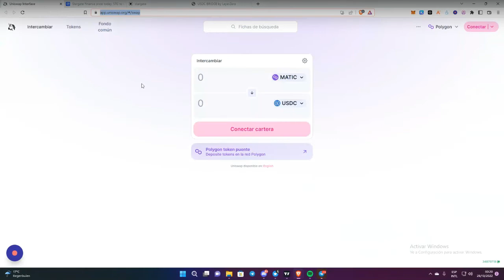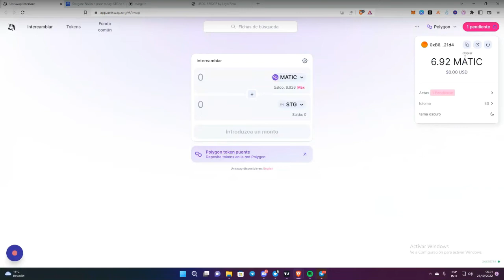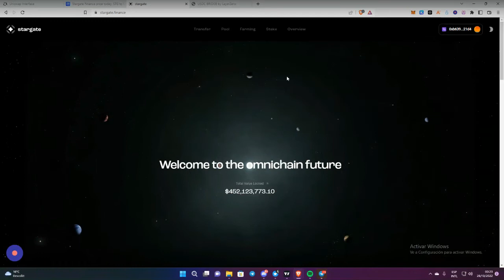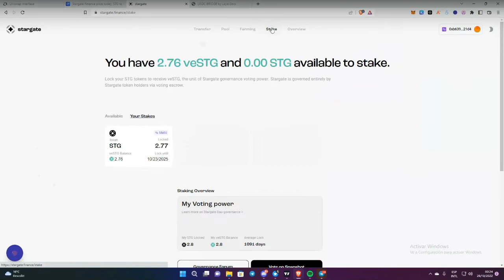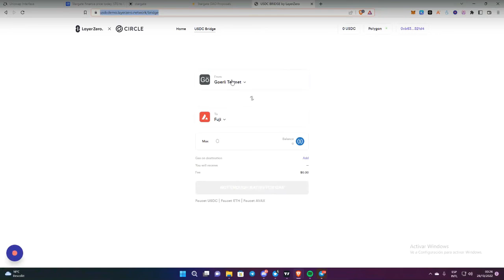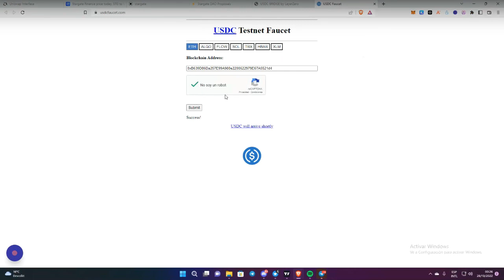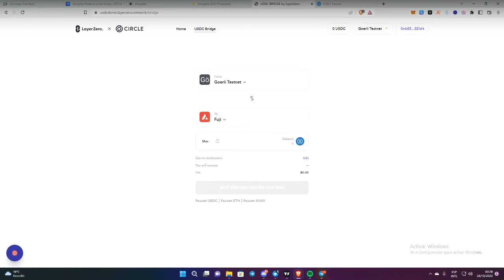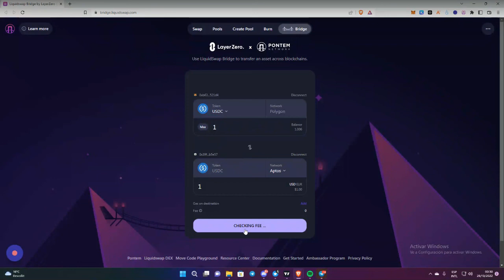Layer Zero Aidrop (PASO POR PASO)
Hoy hicimos el Airdrop de Layer Zero, espero que ustedes si puedan hacer el bridge. Recuerden que pueden asistir a estas sesiones en vivo, donde despues de grabar los ayudamos con sus pasos!

No olviden de dejar un like y de subscribirse al canal, cualquier duda los leo en los comentarios pero recuerden que lo mejor es asistir al canal para tener ayuda comunitaria!